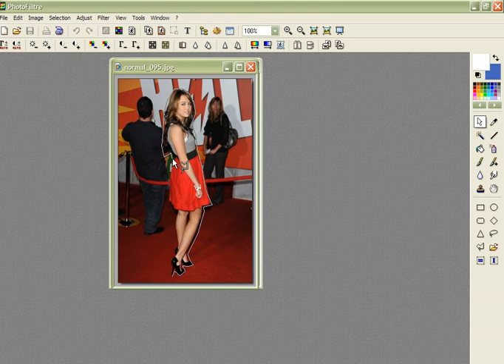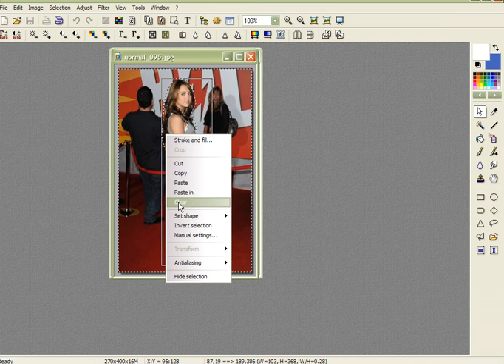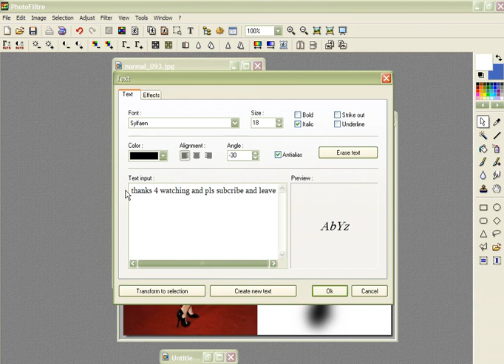Re: How to Blend Images on Photofiltre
how to make a blend using photofiltre